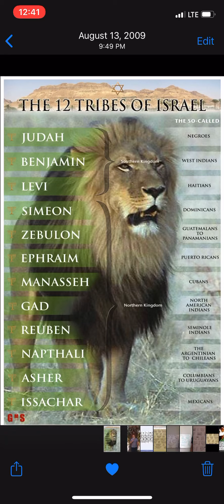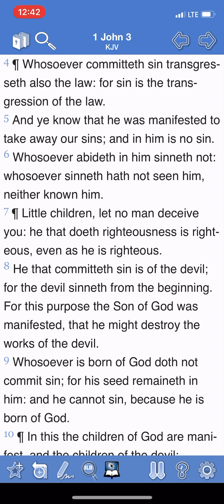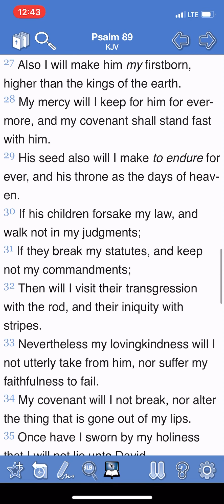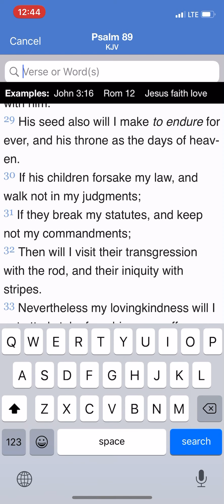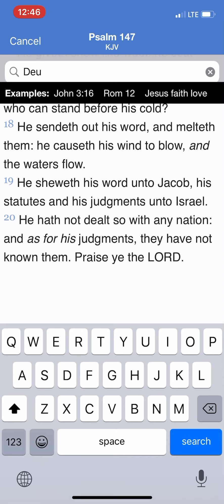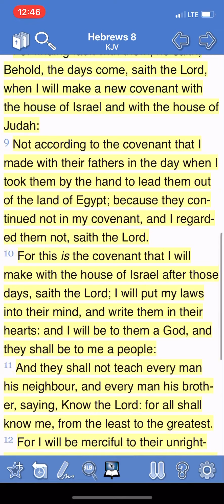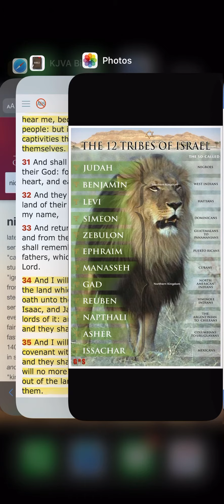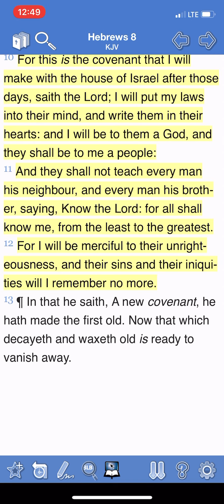The Lord covenant is with Israel only final